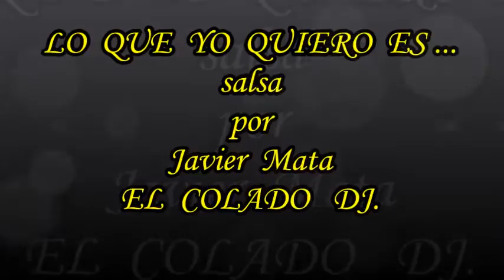LO QUE YO QUIERO ES - SALSA - NANDO VANIN audio oficial por Javier Mata EL COLADO DJ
LO QUE YO QUIERO ES - NANDO VANIN
salsa por Javier Mata EL COLADO DJ
lo mejor de la salsa para bailar y gozar